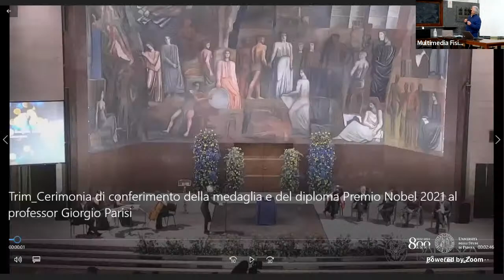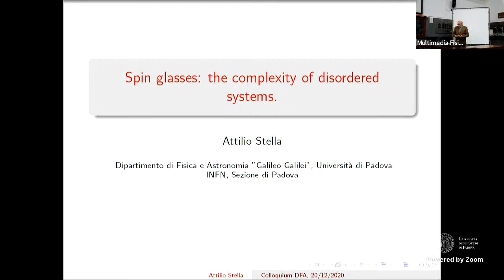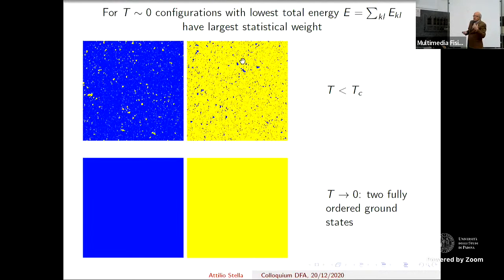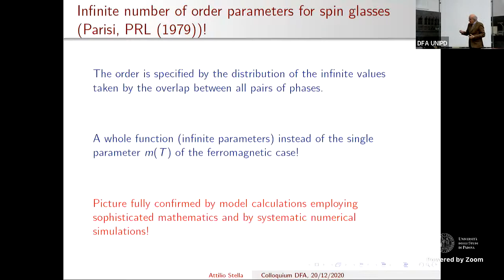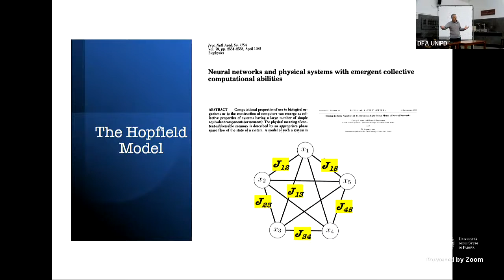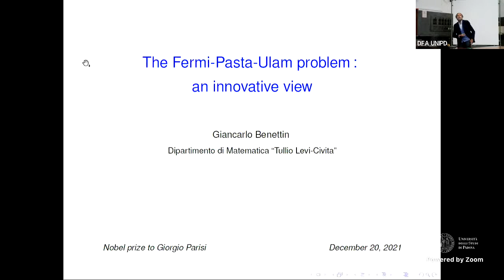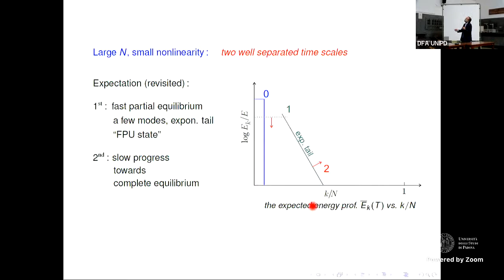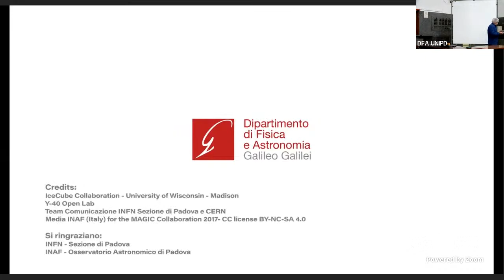Il Premio Nobel per La Fisica 2021 a Giorgio Parisi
Nobel per La Fisica dei Sistemi Complessi
Premio Nobel per La Fisica 2021 a Giorgio Parisi

20 Dicembre 2021 Ore 14:30 Aula B
Dipartimento Di Fisica E Astronomia "G.Galilei"

Abstract

Il premio Nobel di quest’anno per la Fisica è stato assegnato al Prof. Giorgio Parisi dell’Università La Sapienza con la seguente motivazione "...per la scoperta dell'interazione tra disordine e fluttuazioni nei sistemi fisici, dalla scala atomica a quella planetaria". Queste ricerche si sono dimostrate fondamentali per la meccanica statistica dei sistemi complessi che si occupa di descrivere i fenomeni cooperativi in cui intervengono una grande molteplicità di agenti, dai fenomeni di turbolenza atmosferica alla materia attiva, fino alle transizioni di fasi dei materiali amorfi, ovvero si applica indifferentemente a tutte le scale di grandezza, dalle molecole al cosmo, abbracciando la stragrande maggioranza dei fenomeni naturali che conosciamo. Per celebrare Giorgio Parisi in occasione della consegna del Premio Nobel, in questo incontro congiunto si illustreranno i suoi contributi in questo attivo campo di ricerca dove la fisica italiana gioca un ruolo di assoluta rilevanza. L’incontro è indirizzato soprattutto ai non-specialisti, in particolar modo agli studenti dei corsi di laurea afferenti il nostro dipartimento.

Durante la diretta verrà ritrasmesso un estratto del video di consegna del premio Nobel tratto da YouTube Sapienza Università di Roma